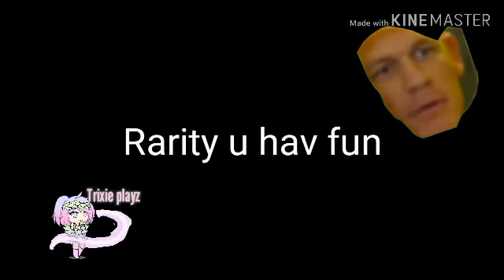Raritys morning routine joke(channel short)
If rarity acts like ds in irl oof im retarded